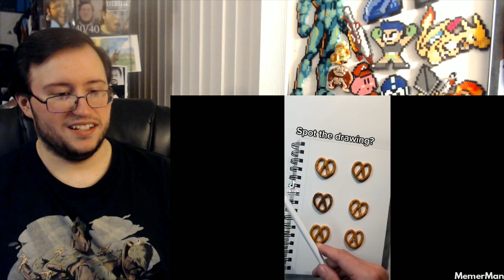Gor's memes fresher than this chicken by MemerMan REACTION